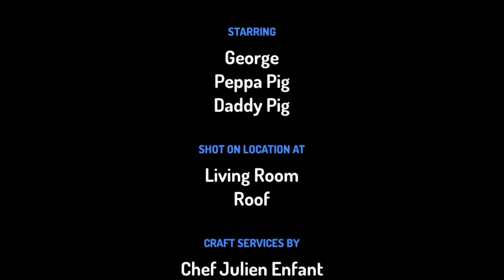PEPPA pushes George off the roof and gets grounded remake